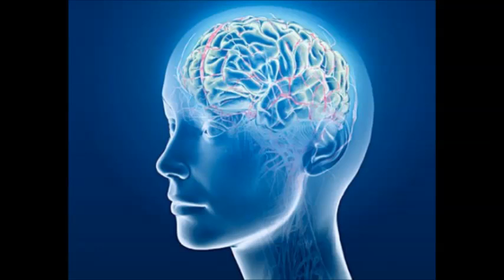Psychic Chakra 2 - Isochronic Tones - Brainwave Entrainment Meditation